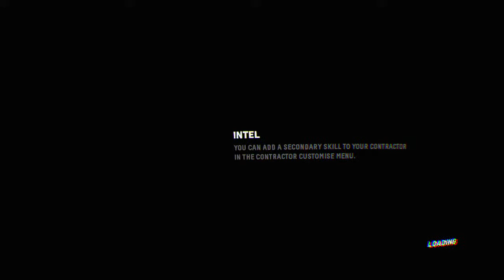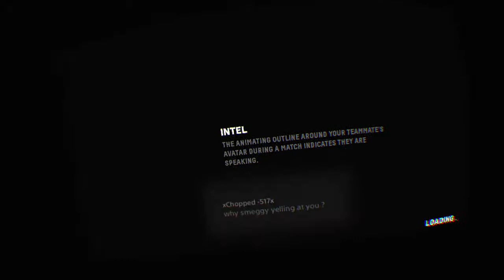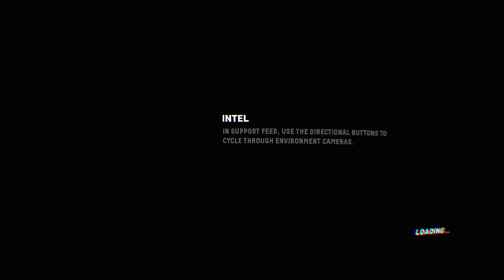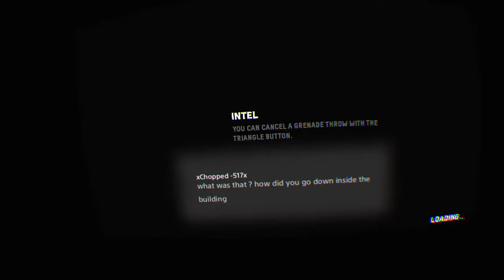Hold My L's | Firewall Zero Hour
Feeling down and alone? Do you suffer from crippling depression? Well you've come to the right place, here at Petrifying Pumpkins we have all sorts of videos that fix all that right up. I specialise in PSVR games these days so if you want to see trailer analysis', streams, reviews and more for PSVR games then this is an ok place to be maybe.

or